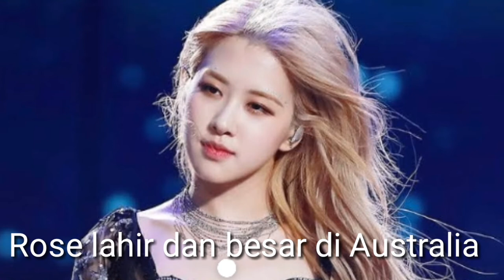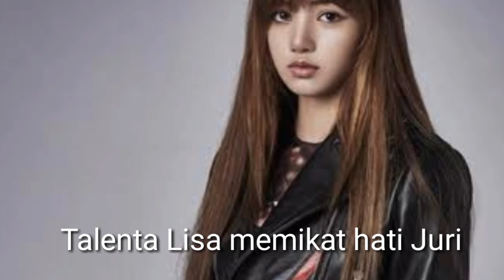BIODATA PERSONEL BLACKPINK - JISSO JENNIE ROSE DAN LISA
Mari Mengenal Personel Blackpink BIODATA PERSONEL BLACKPINK - JISSO JENNIE ROSE DAN LISA

Hello everyone.
- Explore Indonesia
-Healthy tips
- Tutorial